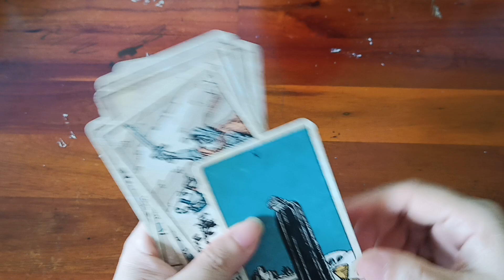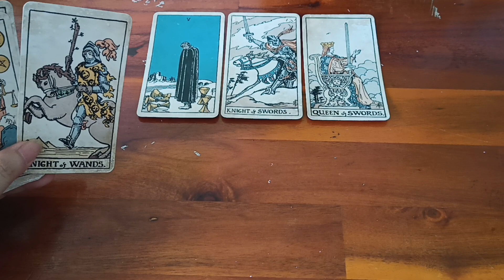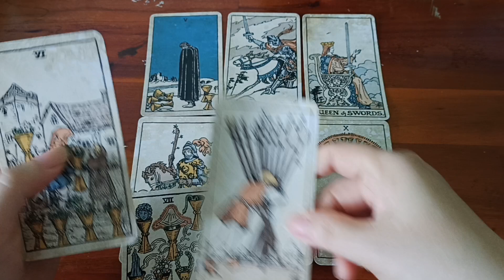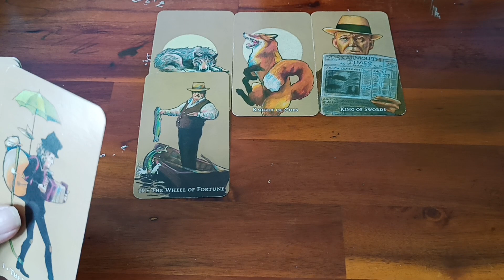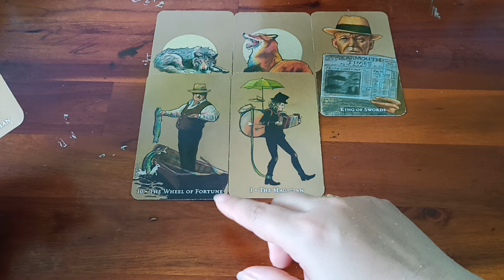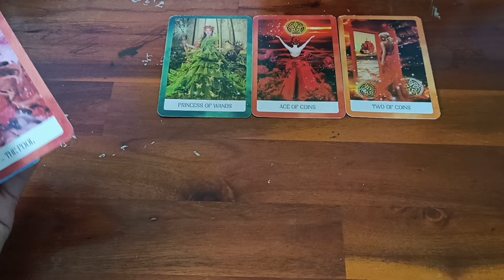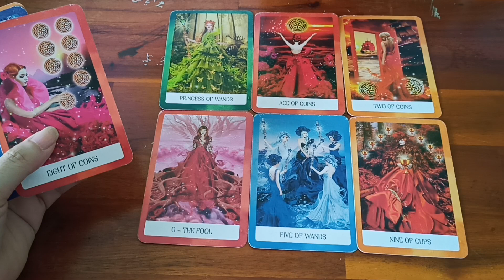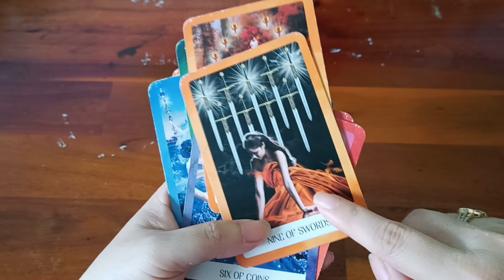HỌ CÓ CÒN MUỐN GẶP LẠI BẠN KHÔNG?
1️⃣ Mình ở đây để chia sẻ cùng các bạn những trải bài tarot và hành trình khám phá bản thân, chữa lành và phát triển bản thân của mình bằng tarot. Nên các trải bài của Huyền Thư có thể coi là một “ca” trị liệu tâm lý, chữa lành bằng tarot kết hợp với các yếu tố tâm linh.

2️⃣ Huyền Thư Tarot không dùng bất kỳ cách kích cầu phát triển kênh nào mà để kênh phát triển và lan tỏa tự nhiên. Vì vậy, các bạn giúp Huyền Thư Tarot lan tỏa bằng cách, đăng ký, chia sẻ kênh, tạo tương tác bằng like, cmt dưới mỗi vidio để ủng hộ mình nhé! Cảm ơn các bạn.